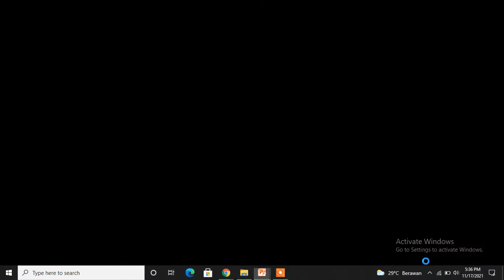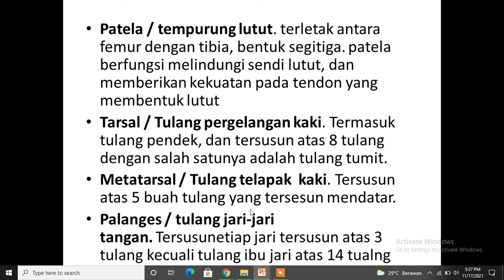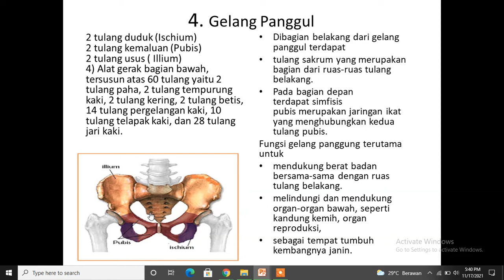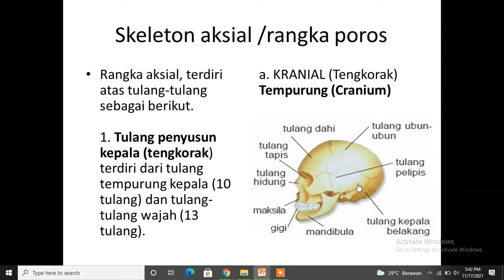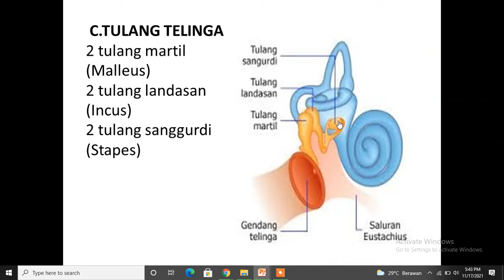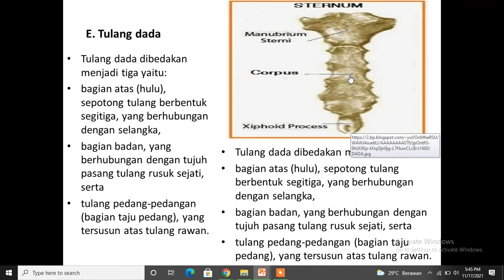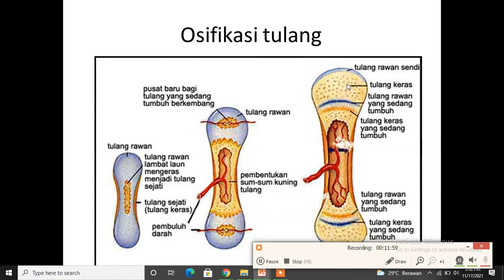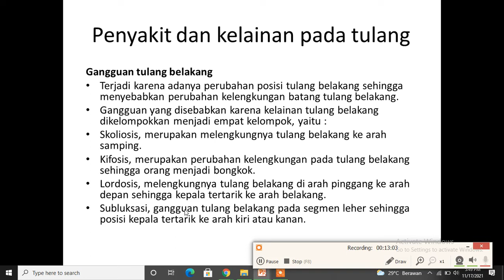sistem gerak video 6 skeleton apendikuler,skeleton aksial,proses osifikasi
berbagai jenis tulang peyususn kerangka aksial dan apendkuler dan proses osifikasi ada tulang